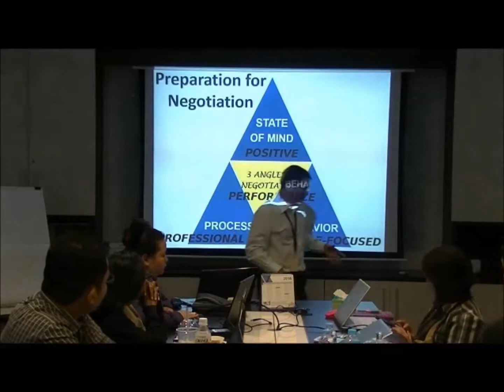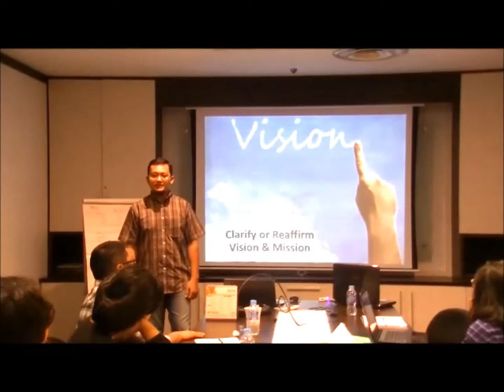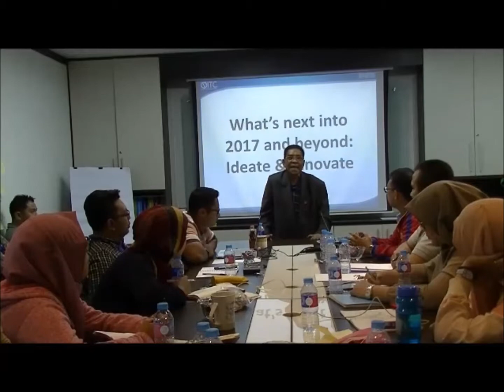ITC Leadership Institute Training 2016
We provide training to our team as well as we believe that with good people we have, we could give best support to develop Indonesia Human Resources.